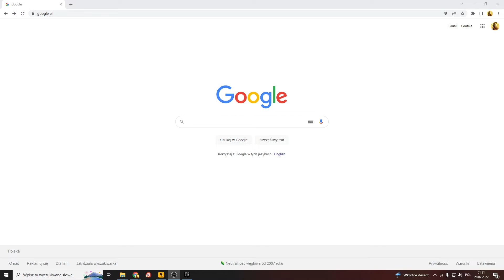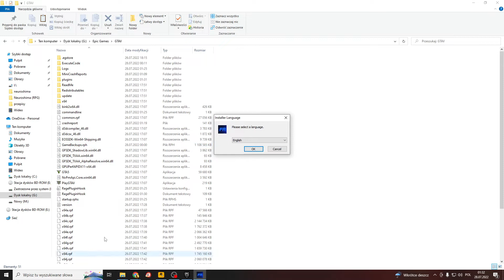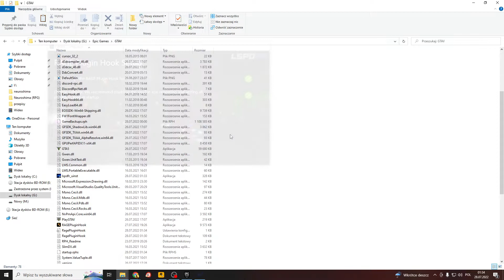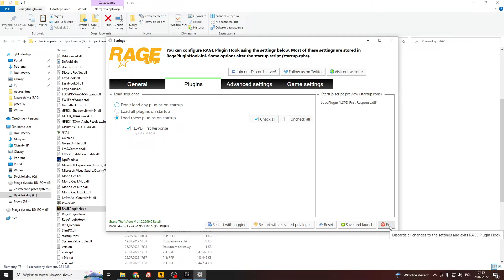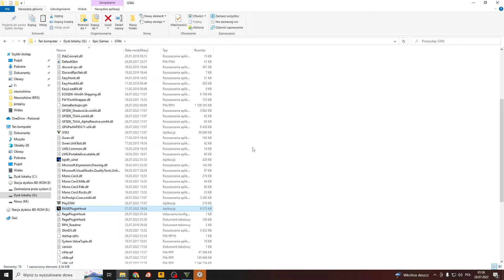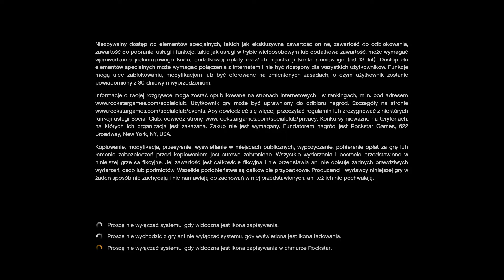LSPD mod do GTA V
Hej pokarzę jak zainstalować mod LSPD do GTAV
!!!UWAGA!!!   Modyfikacja wykryta w trybie online może skutkować banem